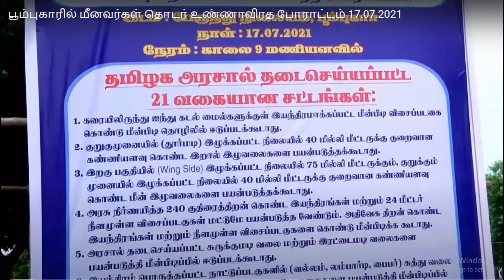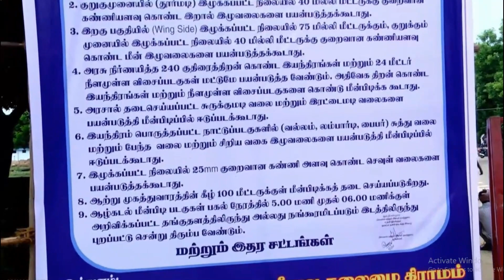சுருக்கு மடி வலை எடுக்க அனுமதி கோரி தொடர் உண்ணாவிரத போராட்டம் | 2nd day| Poompuhar